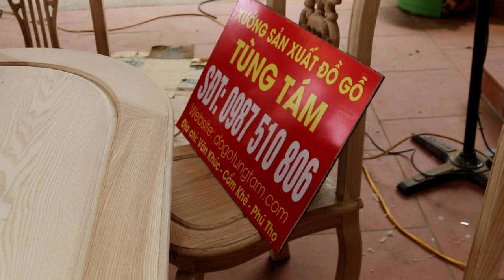Bàn Ghế Ăn Gỗ Tần Bì Về Thành Phố Việt Trì